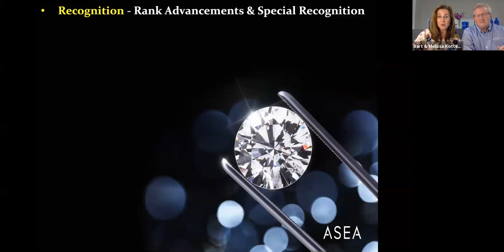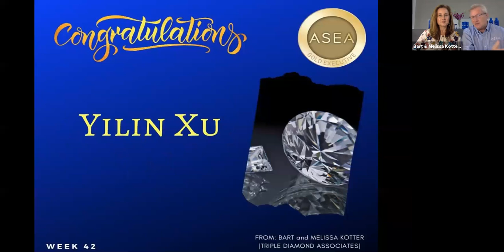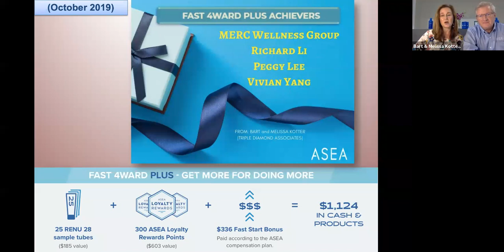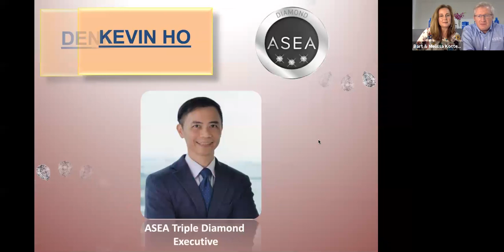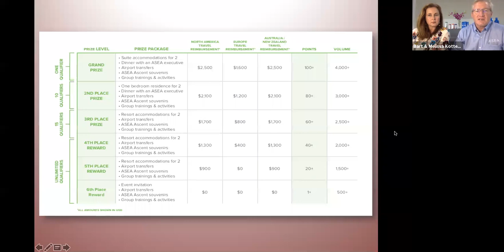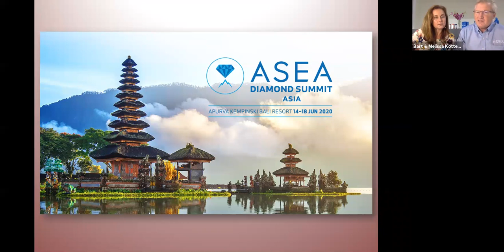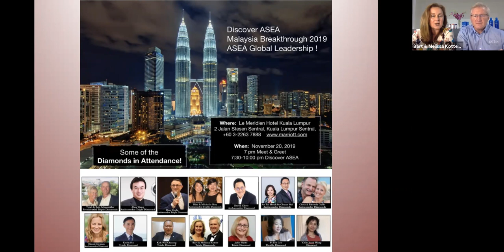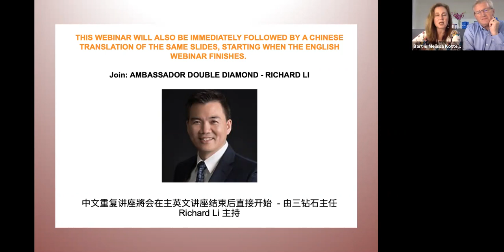ASEA/The Kotter's Leadership Training November 2019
Welcome, agenda and recognition 0:00 - 13:45
Interview with Deni Robinson, Presidential Diamond - 13:45 - 49:51
Kevin Ho (New) Triple Diamond 49:51 -  1:02:54
Lourene Bevaart, (New) Triple Diamond  1:02:54 - 1:14:25
Michelle Williams (New) Gold 1:14:25 - 1:21:33
Mal Sword Ambassador Double Diamond  1:21:33 - 1:30:48
ASEA Peak Performance Envision Events 1:30:48 - 1:31:41
Ascent - How to win the trip to Croatia 1:31:41 - 1:39:42
Diamond Summit & Legacy Experience 1:39:42 - 1:41:07
ASEA Connect 1:41:07 - 1:42:50
Omega Information 1:42:50 - 1:44:40
Upcoming events and website information 1:44:40 - 1:58:43